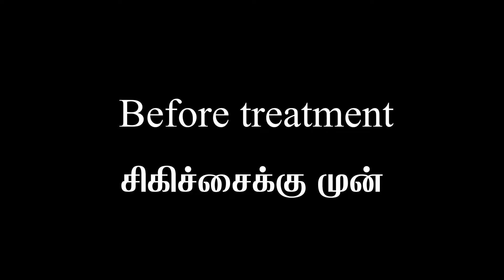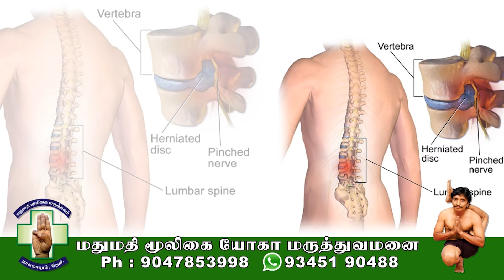எலும்பு தேய்மானம்,மூட்டு வலியால் அவதிப்பட்டவர் முழு குணம் பெற்றது எப்படி/mathumathi hospital/theni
உங்களுக்காக மதுமதி மூலிகை யோகா மருத்துவமனை ;
DETAILS;

Plz contact more details 24X7 ;
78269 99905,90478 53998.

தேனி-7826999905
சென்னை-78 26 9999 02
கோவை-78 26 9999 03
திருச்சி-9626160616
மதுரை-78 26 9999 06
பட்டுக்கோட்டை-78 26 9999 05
விளாத்திகுளம்-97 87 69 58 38
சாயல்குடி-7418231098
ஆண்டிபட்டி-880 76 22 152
கம்பம்-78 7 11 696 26
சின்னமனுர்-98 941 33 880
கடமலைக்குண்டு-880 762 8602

சென்னை

44,சோமசுந்தரம் அவென்யூ,
4 வது தெரு,
சரவணா ஸ்டோர்ஸ் எதிர்புறம்,
சக்தி நகர்,போரூர்.

கோவை

KM வீரப்ப கவுண்டர் தெரு,
சோமனுர் ரோடு,
கருமத்தம் பட்டி.

திருச்சி

சுந்தர் நகர்,
4வது தெரு,
நவிலு மார்பிள்ஸ் எதிர்புறம்,
சிட்டி சென்டர்,
கே கே நகர்.

மதுரை

அம்மா ஸ்வீட்ஸ் & ஸ்னாக்ஸ்,
பொன் ரோஜா பவனம்,
93 B வடக்கு வெளி வீதி,
சிம்மக்கல் பஸ் ஸ்டாப்,
மதுரை

பட்டுக்கோட்டை

ஆரோக்யா லேப்,
காந்தி பூங்காவிற்கு அருகில்,
லடசுமி பிரியா மண்டபம் எதிரில்,
பட்டுக்கோட்டை .

சாயல்குடி

mi ஷோரூம் அருகில்,
பெருமாள் மெஸ் அருகில்,
தூத்துக்குடி மெயின் ரோடு.
சாயல்குடி.

கடமலைக்குண்டு

132.PRM complex,
கிருஷ்ணா டிபார்ட்மெண்டல் ஸ்டோர்ஸ்,
வருசநாடு மெயின் ரோடு,
கடமலைக்குண்டு,

விளாத்திகுளம்

7/28 - மீனாட்சி காம்ளக்ஸ்,
சுப்ரமணியபுரம்,
எட்டயபுரம்,
விளாத்திகுளம்,

கம்பம்

54 , S.N டவர்,
கிராமசாவடி,நடுத்தெரு.

ஆண்டிபட்டி

உரக்கிடவு சாலை,
குமார்புரம்,
5 வது வார்ட்,

சங்கரன் கோவில்

43/1.சங்கர் நகர்,
3-வது தெரு,
சங்கரன் கோவில்.

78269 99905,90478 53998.